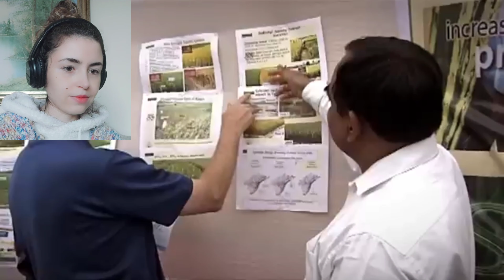Why Bill Gates loves visiting INDIA?| Reaction 🤔😯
Here is my reaction video!